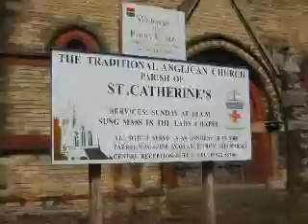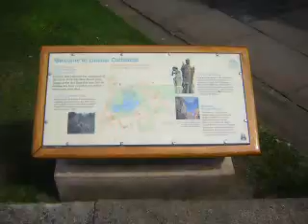Lincoln, 9th May 2008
Views of Lincoln city centre, it's churches, the cathedral and railway station.